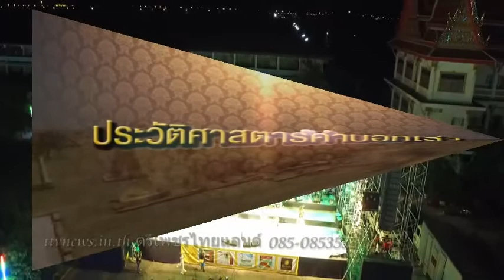โดนรมุมสูงเวทีดาวรุ่ง สายัฌห์สัญญา ttvnewsonline